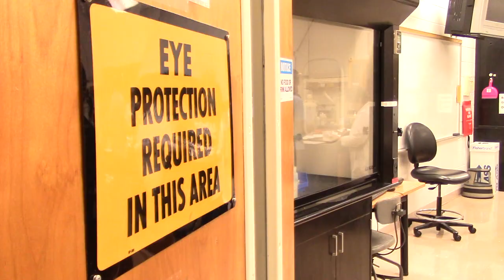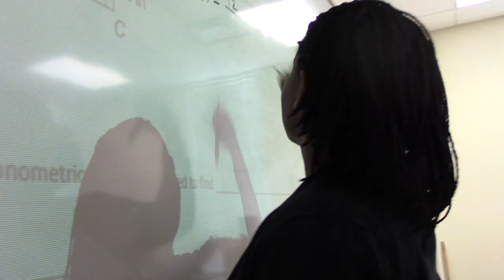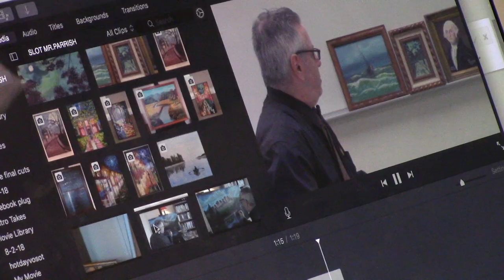MCHS Promotional Video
Some of the best of Middle College High School in less than three minutes.